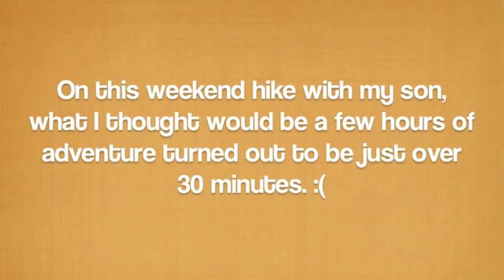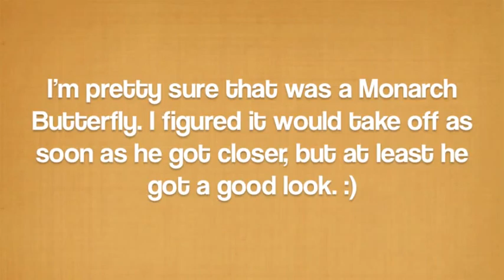Monarch Butterflies Don't Like Little Kids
Just a quick bit of outdoor time that my son and I had together recently. I wish it had lasted longer, but kids aren't always up to it.